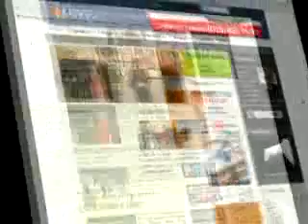Puchar Polski: Stal Sanok ograła Podbeskidzie!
Sanocka Stal sprawiła niespodziankę w I rundzie Remes Pucharu Polski. Po rzutach karnych ograła lidera pierwszej ligi, Podbeskidzie Bielsko-Biała. Po 120 minutach było 2:2. O losach spotkania rozstrzygnęły rzuty karne.